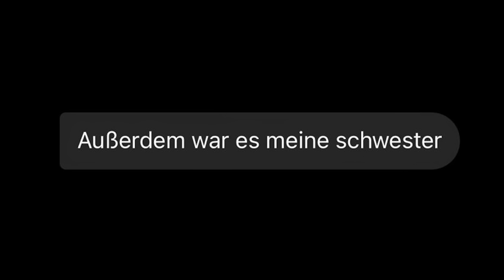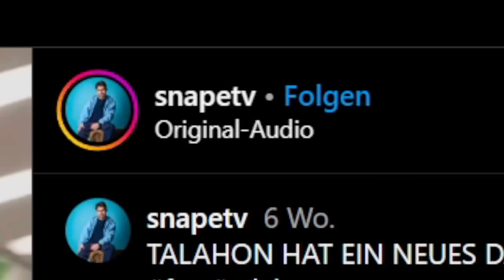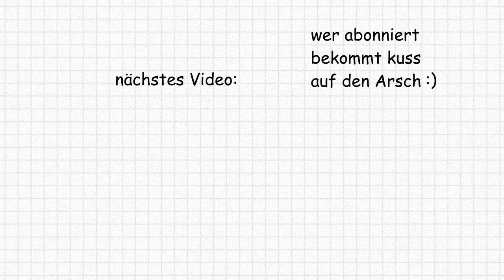Unangenehmer TikToker belästigt fremde Mädchen für Fame